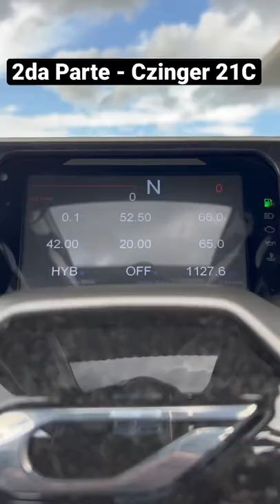Czinger 21C - Detalles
Algunos detalles del Czinger 21C.